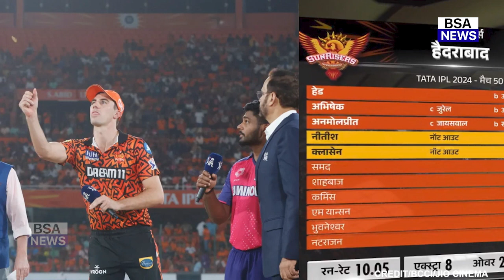SRH Vs RR:देखिए SRH की शानदार जीत के बाद Bhuvneshwar के लिए PAK दिग्गजों ने दिया चौका देने वाला बयान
Yashasvi Jaiswal
Jos Buttler
Sanju Samson
Riyan Parag
Bhuvneshwar Kumar
Marco Jansen
Pat Cummins
Jaydev Unadkat
Head
Abhishek Sharma
Nitish Reddy
Heinrich Klaasen
Avesh Khan
Yuzvendra Chahal
Trent Boult
rajasthan royals vs sunrisers hyderabad 2024 highlights
rajasthan royals vs sunrisers hyderabad 2023
rajasthan royals vs sunrisers hyderabad
rajasthan royals vs sunrisers hyderabad 2024
rajasthan royals vs sunrisers hyderabad 2024 last over
ipl rajasthan royals vs sunrisers hyderabad
sunrisers vs rajasthan royals